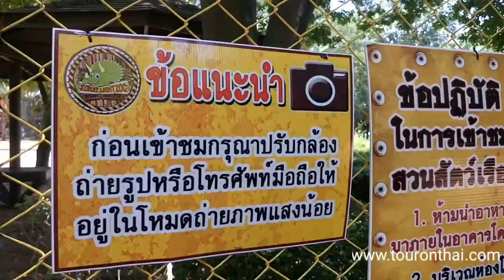สวนสัตว์เรืองแสงแห่งแรกและแห่งเดียวของไทย นครราชสีมา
ส่วนหนึ่งของสวนสัตว์นครราชสีมา เปิดโซนใหม่ถูกใจวัยรุ่น สัตว์ไม่มีชีวิตแต่เรืองแสงได้ ไอเดียกระฉูดเวอร์